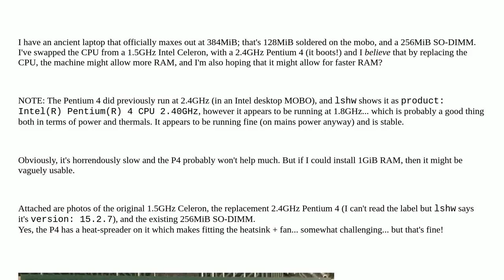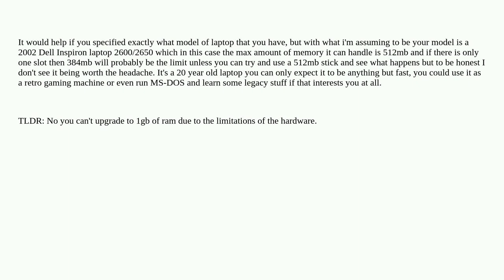Hardwarerecs: Can I use more + faster SODIMM with old laptop now I've switched from Celeron to Pe...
Can I use more + faster SODIMM with old laptop now I've switched from Celeron to Pentium 4?

A special thanks goes out to the awesome community

  memory laptop processor